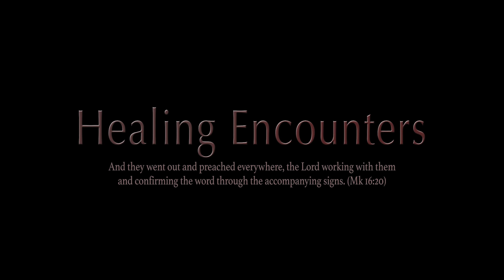Walking Without A Stick After "100 Out of 10" Pain Healed!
Watch as this man testifies to being healed of "100 out of 10" pain in his body, with pain in his back and knees. He is now able to walk freely without his stick too! Glory to God!!